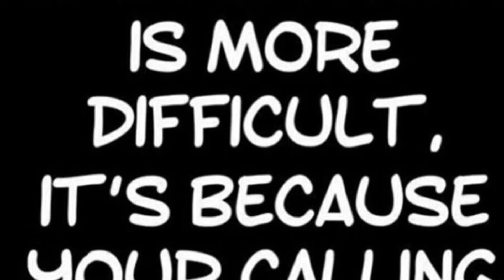VLOGGING WITH THE DJ - TheDJ is back vlogging again...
Here's a preview of what you can expect from this vlog series.